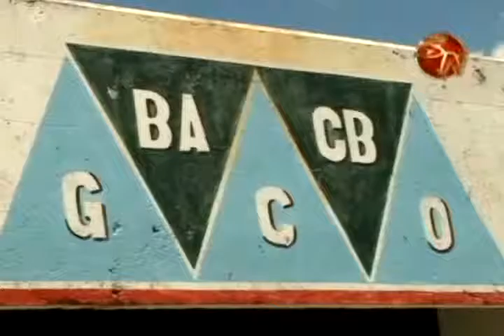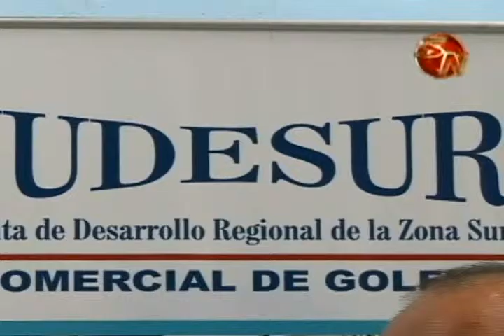CONTRALORIA HALLA ANOMALIAS